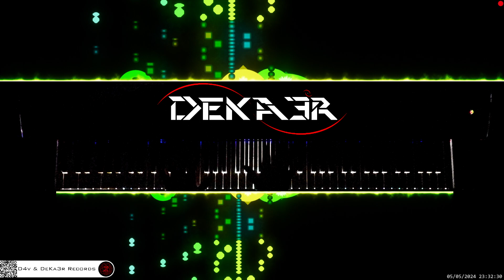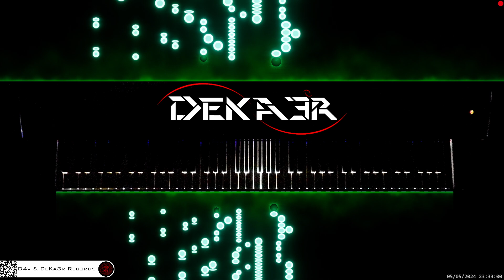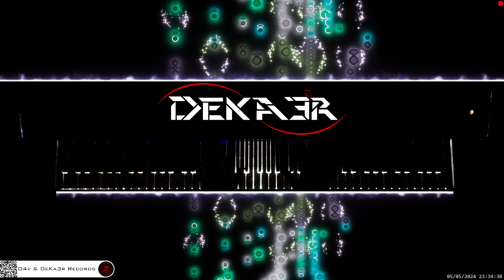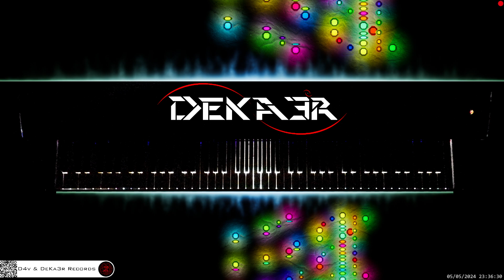🔴 irl 🎹 CODE • Piano Music